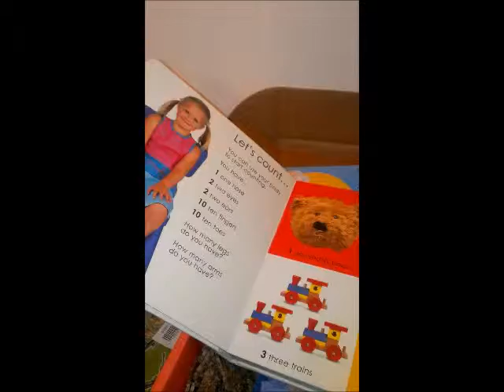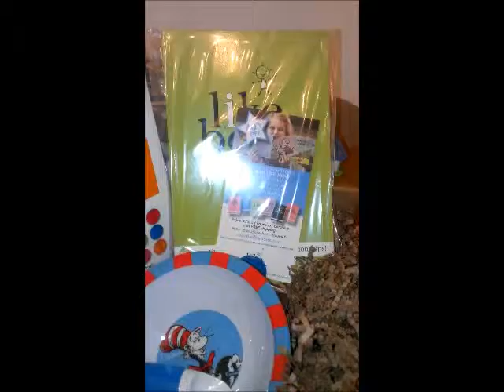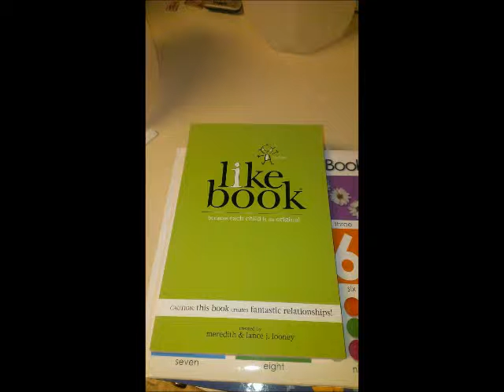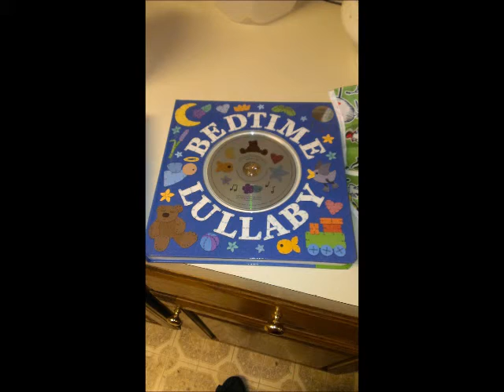Bluum December 2013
I had an issue for a few months with Bluum when I moved getting my boxes, but they finally got me back on track! I'm so excited because I really like their boxes I feel like I get a lot for my money and things my son and I will actually use!

Into Poetry? Visit Barnes and Noble for NOOK books I've written! Just search Danyè Levi!